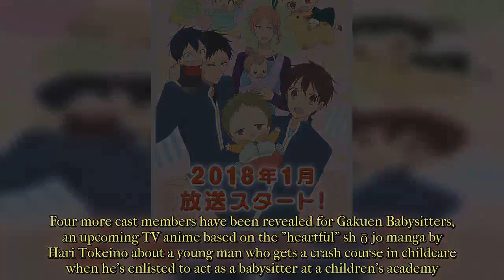A Quartet of Classmates Joins the Cast of "Gakuen Babysitters"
V anime based on "heartful" shōjo manga by Hari Tokeino hits Tokyo MX on January 07, 2018
Four more cast members have been revealed for Gakuen Babysitters, an upcoming TV anime based on the "heartful" shōjo manga by Hari Tokeino about a young man who gets a crash course in childcare when he's enlisted to act as a babysitter at a children's academy.